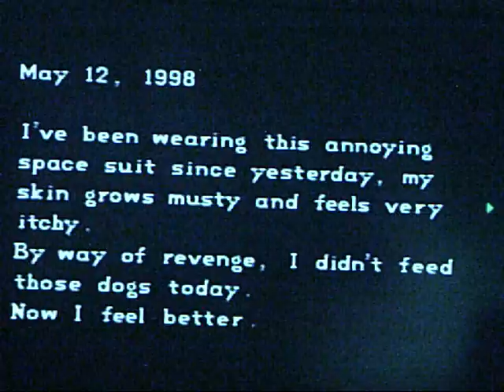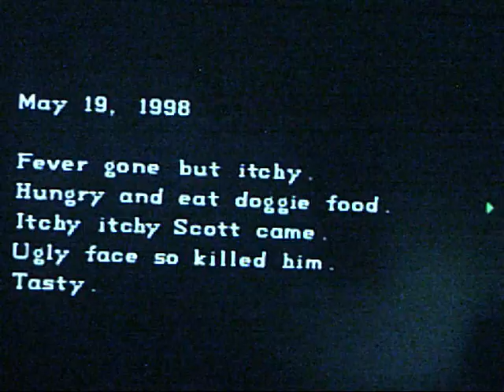Resident Evil Runthrough Part 3